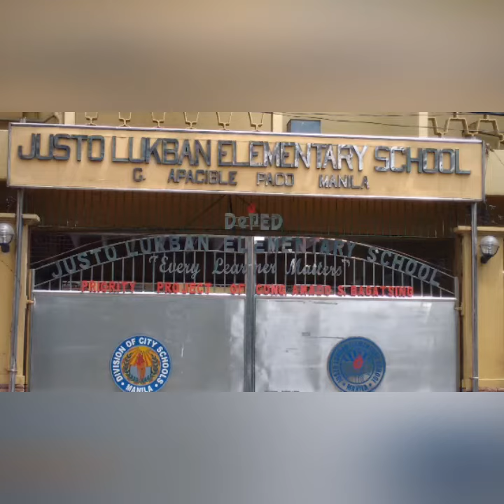ALAM Community Outreach Program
You Cared,  We Thank you!